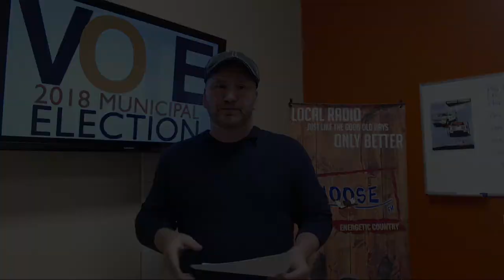2018 Candidates Byron Stewart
Moose FM/Energeticcity.ca gave each candidate two minutes to talk about why you should vote for them in the 2018 Municipal Election.  Each will be aired in alphabetical by last name.  Our next candidate is Byron Stewart.